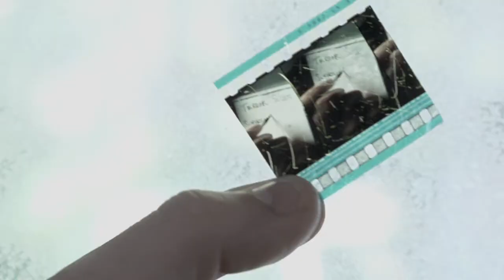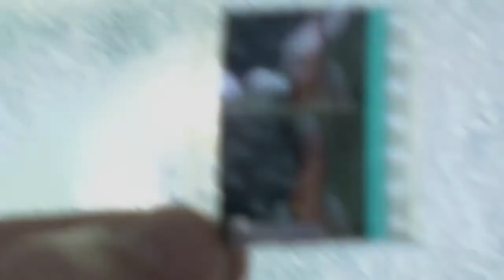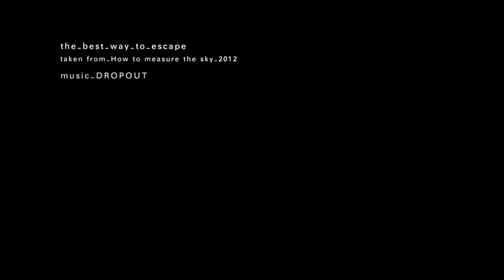Dropout - The best way to escape _by Ivano Forte _Fuoriquadro _2012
taken from_How to measure the sky_2012
music_DROPOUT
track_The best way to escape_from the album "How to measure the sky"_2012
videomaker_Ivano Forte_FUORIQUADRO